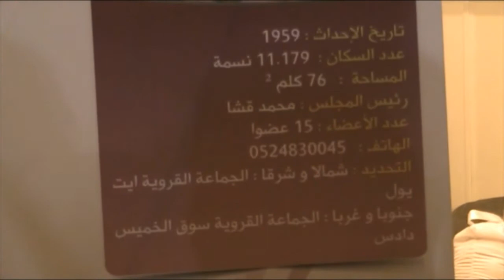الجماعة الحضرية بومالن دادس : واحة بمؤهلات سياحية تئن تحت التهميش